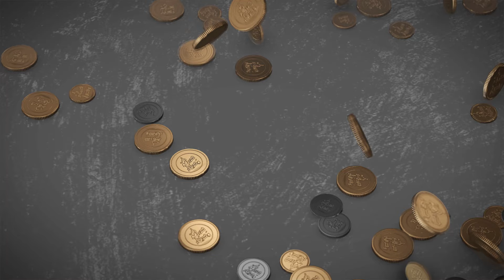ما حكم المستدين الذي يتأخر في سداد دينه مع قدرته على السداد؟ | درهم ودينار